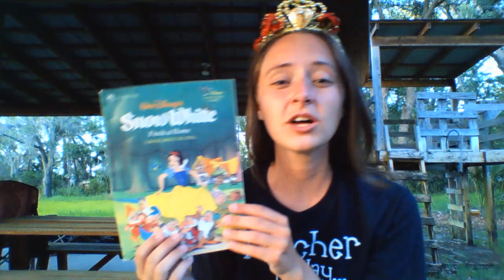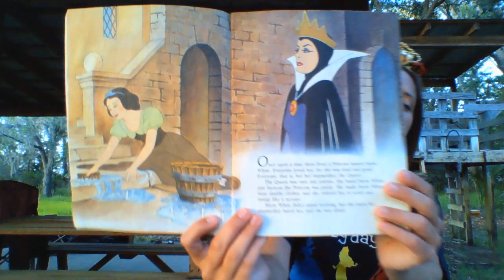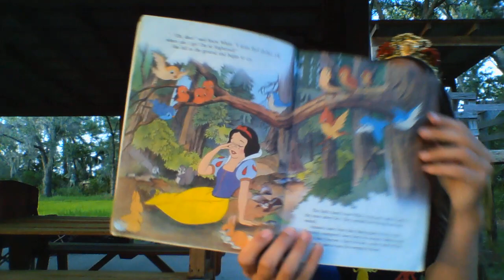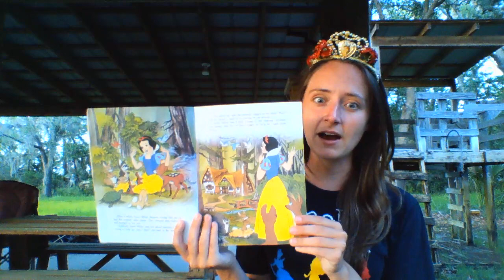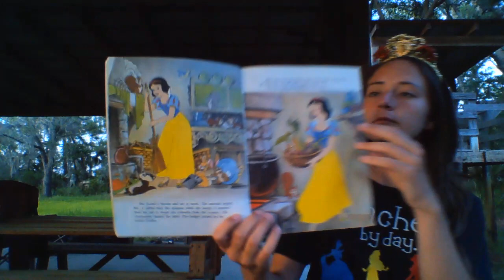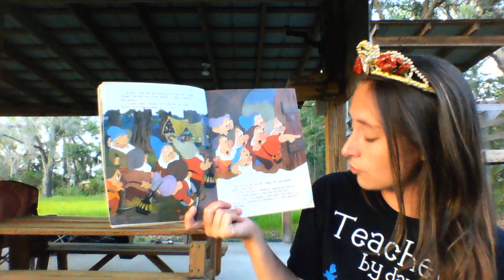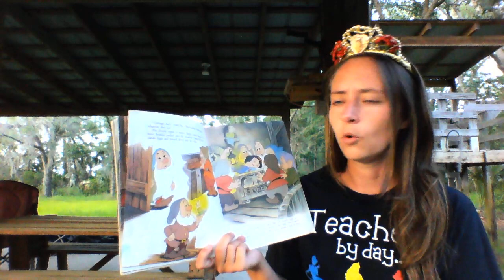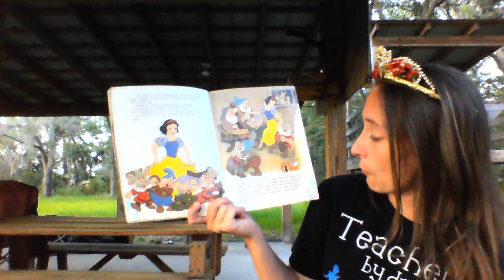Snow White Finds a Home (Read Aloud)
Join me as we discover how the characters in Snow White Finds A Home help each other!